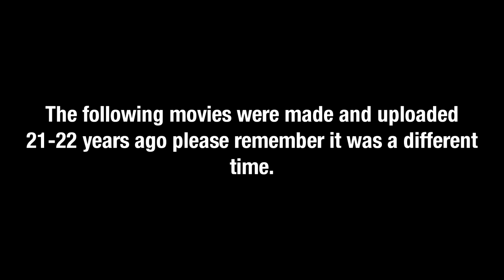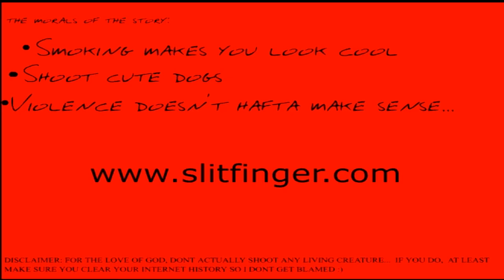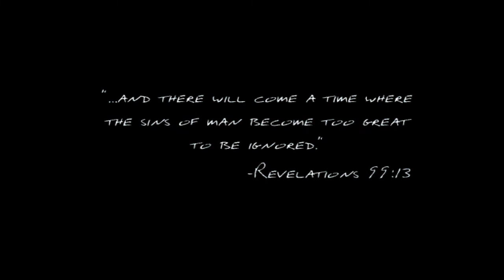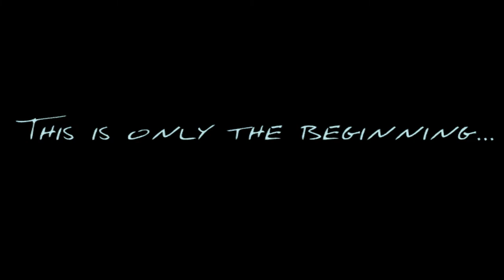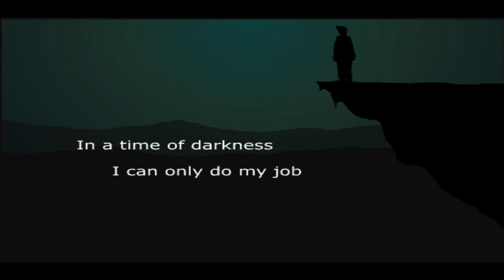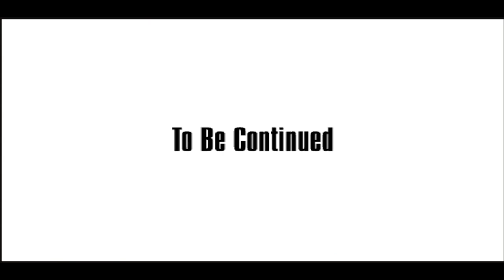Old Newgrounds Series #2: Scrotum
In January 2000 3 months before The Portal was user submitted a user named  Brian Beaton uploaded a movie named Scrotum that will forever be a classic and was different for its cinematic effects.

As NG states:
Some of you may have noticed that Scrotum the Puppy 1-3 were the first three movies to the uploaded to The Portal. When we launched the automated Portal, the Scrotum series was the first to be migrated over because it was the best thing in the original Portal. Brian's cinematic effects were unheard of in Flash at the time, and have been copied many times since. Everyone must bow before Scrotum, the first great series to appear on Newgrounds!

In order:
Scrotum
Brian-Beaton
January 2000 (Original release)
Apr 6, 2000 (Portal release)

Scrotum 2
Brian-Beaton
Apr 6, 2000

Scrotum 3
Brian-Beaton
Apr 6, 2000

Scrotum 4
Brian-Beaton
Apr 8, 2000

Scrotum 5
Brian-Beaton
Oct 18, 2007